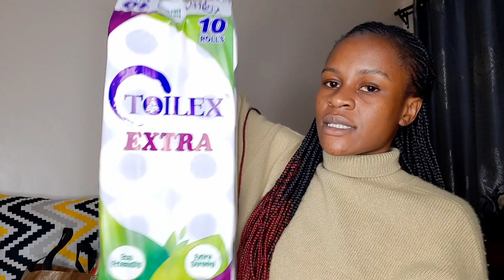WHICH IS CHEAPER// Supermarket or wholesale?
Hi loves,
Thank you so much for coming back to watch my content.
I'm glad you stopped by I hope you'll keep stopping by and maybe stick around for a little longer because i love seeing you here. ❤️❤️